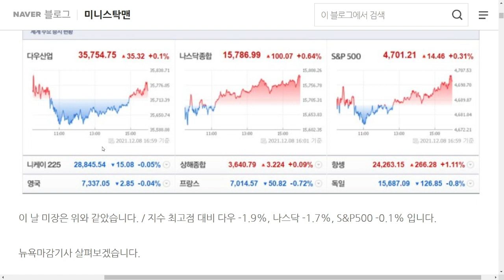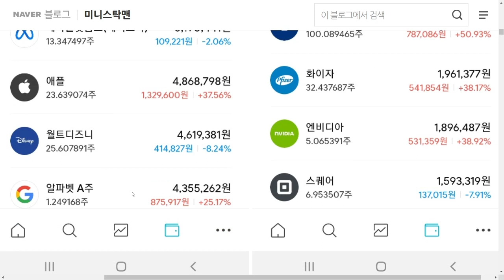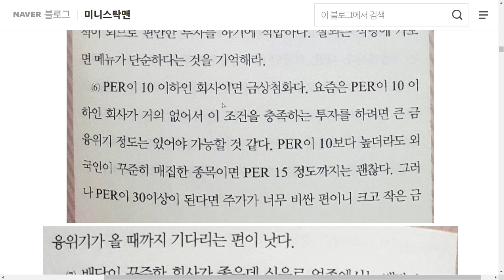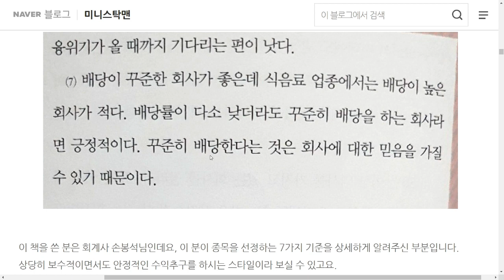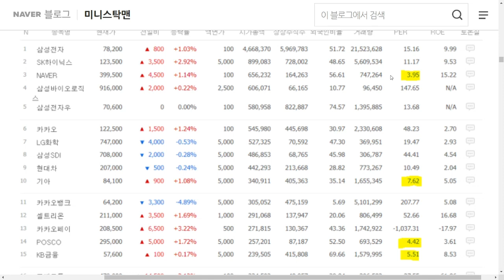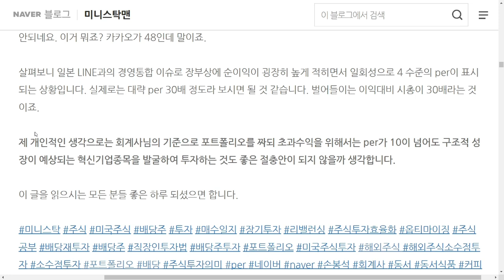211209 - 안전한 투자를 지향하는 손봉석 회계사님의 종목 선정 7가지 기준은? / 미니스탁 매수 250,000원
AMD 3만 / +77.62%

스퀘어 1만 / -7.91%

유니티 11만 / +10.31%

AT&T 6만 / -12.47%

코카콜라 1만 / +8.57%

화이자 1만 / +38.17%